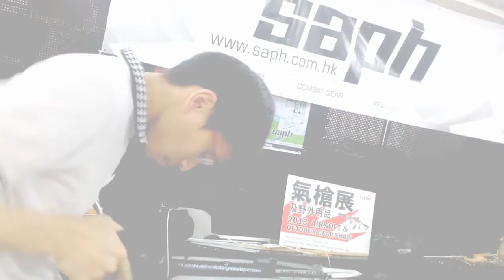Sa Steel challenge 24Apr